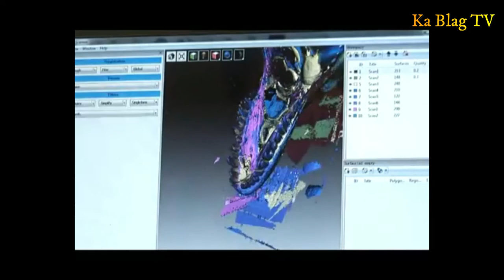GIANT DINASAUR SPECIES NGA BA ITO?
Australia's largest dinosaur identified as new species.

buto na natagpuan sa autralia pinaghinalaan na ito ang pang lima sa pinakamalaking
dinausaur sa buong mundo , at tinataya ito na ang pinakamalaking dinasaur ever sa australia

ang  australotitan , o ang southern titan , anila ay ang estimated na laki ng dinausaur
na ito ay sinlaki ng isang basketball court at sing taas ng two storey building.

sabi ni scott hocknull na isa sa mga palaeontologist natatagalugin ko nalamang ay
matagal naring panahon , na kami ay maging proud na maipakita ang largest dinausaur species.
dagdag pa niya ang dinasaur na ito ay tinatawag na titanosaurian.

ayon sakanila ang cooper na ito ay natagpuan sa dating malapit na sapa ,
at tinatayang naninirahan ito ng mahigit 90 milyong taon na ang nakalipas,
during Cretaceous period , at ang timbang nito ay may sukat na 67 na tonelada!
grabe sobrang bigat nito.
ka blag kung susukatin ang isang tonelada ay simbigat ito ng isang pickup truck na sasakyan
well diba kung iisipin mo sobrang bigat naman.?
dagdag pa nila ang focilized na butong ito ay natagpuan noong 2006
sa isang lugar na kilala bilang Eromanga Basin sa timog-kanluran ng Queensland.

ayon pa kay hocknull ay
kapag mayroon daw ang dinasaur bone ng bigat na 440 pounds ,
ay hindi ganoon kadali , at hindi pwede ito basta pwede ilagay sa sasakyan at ilagay agad agad
sa museum para pag aralan at iparehas ito sa mga bone fossil ng dinasaur.
syempre nga naman ay sobrang bigat nito
Kaya, ginamit namin ang teknolohiyang 3D upang i-scan ang mga buto,
upang maihambing ko ang mga ito upang malaman kung kanino nga ba ang mga fossil
sa iba't ibang mga museo at iba't ibang mga
koleksyon sa Queensland at iba pang mga lugar, "aniya.

at ang proseso neto ay inaabot ng maraming taon,
ngunit sa panahong iyon sinabi ni Hocknell na siya at ang kanyang koponan ay
"naiisip na hindi lamang ito naiiba, ngunit ito ang pinakamalaking
species ng dinosaur ng Australia.

Australotitan ay malapit na nauugnay sa tatlong iba pang mga sauropod na nanirahan
sa Australia sa panahon ng Cretaceous - ang Wintonotitan at ang mas maliit na
Diamantinasaurus at Savannasaurus sauropods.
“That means they are one big happy family,” he said.

Ang bagong species ay nagbabahagi din ng ugnayan sa mga titanosaurian mula sa
Timog Amerika at Asya, sinabi ni Hocknell,
na nagmumungkahi na maaaring naglakbay sila sa kontinente mula sa
Timog Amerika sa pamamagitan ng Antarctica sa mga panahon ng pandaigdigan na pag-init.

dagdag pa nito maaring ang mga dinasaur na ito ay nag lagbay papunta sa isa pang isla.
na sa kalaunan ay saan saan sila napuntang isla kabilang na dito ang south east asia at ang
Pilipinas.